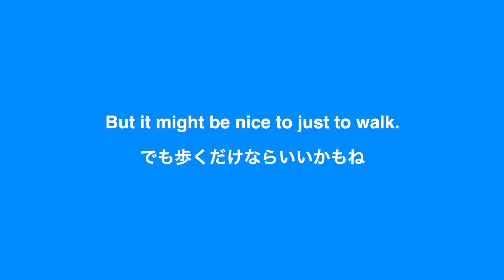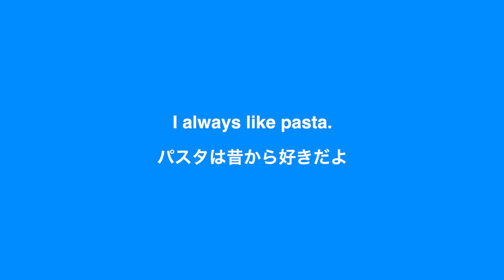【英語リスニング】ネイティブがよく使う英語表現を紹介！シカゴに住むアメリカ人女性のリアルな英会話、聴き取れる？